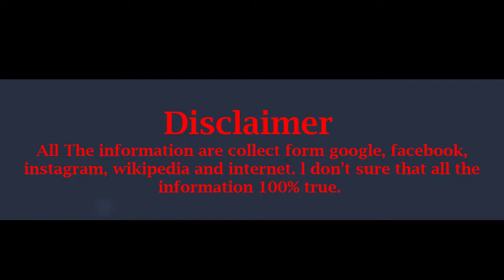Ethan Cutkosky Lifestyle, Net Worth, Salary, Girlfriends, Age, Biography, Family, Car, Facts, Wiki !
Name: Ethan Frances Cutkosky
Nick name: One-Take Barto
Birthplace: St. Charles, Illinois, United States
Home town: Los Angeles, California, United States
School: Bell-Graham Elementary School, St. Charles
Thompson Middle School, St. Charles
Family:
Father:  David Cutkosky
Mother:  Yvonne Cutkosky

Prabhas Upcoming Movies list 2017, 2018 and 2019 With Release Date ! || saaho || Billa 2 And more